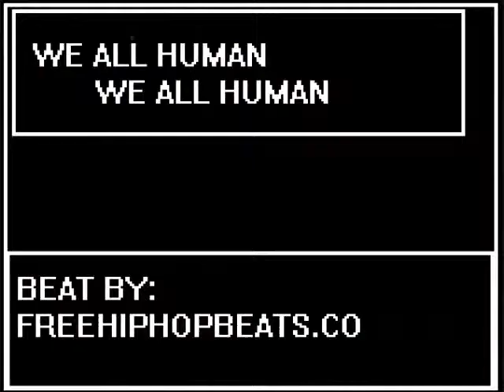WE ALL HUMAN - Beat by: FreeHipHopBeats.Com - Official Audio - 2014 - T-Rev The Artist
Beat By: FreeHipHopBeats.Co

Lyrics and Vocals: T-Rev The Artist